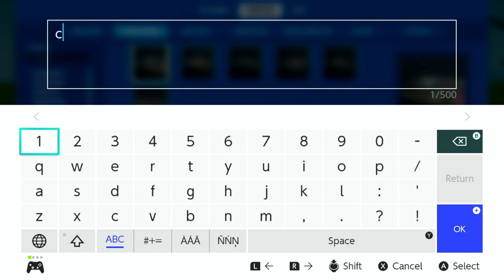Fortnite Creative - How to make TRAFFIC.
Quick and easy way to make traffic in Fortnite Creative for newcomers. Any questions or suggestions let us know below.